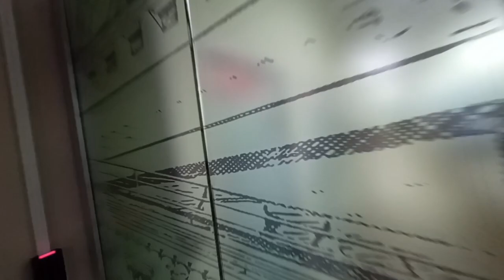Заменил напольный доводчик из которого вытекло масло.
Объявляю сбор на новую экшн камеру. Очень надоело работать одной рукой ;)

Всего надо собрать где-то 12-13 тысяч.

На  23.11.22 уже собрано 4 850 рублей

Можно присылать по номеру карты Сбера 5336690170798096
Всех кто будет присылать обязательно упомяну в следующих видео.

Хочу купить SJCAM SJ8 Pro, что скажите? С креплением на груди...

Внимание! Осталось собрать где-то 8 тр